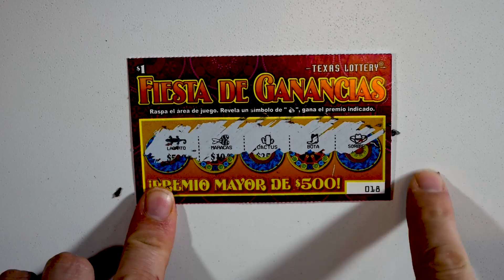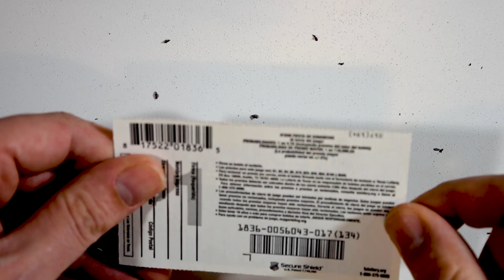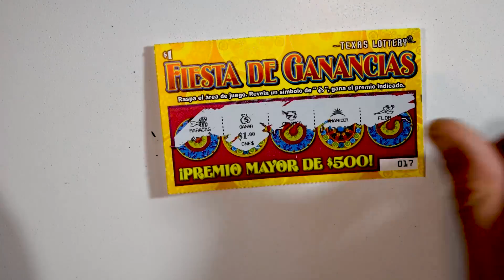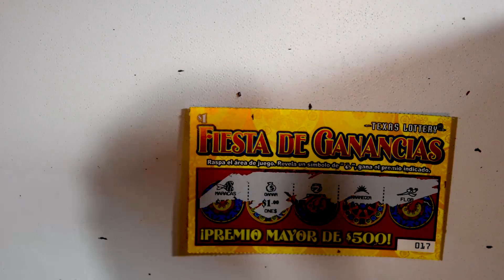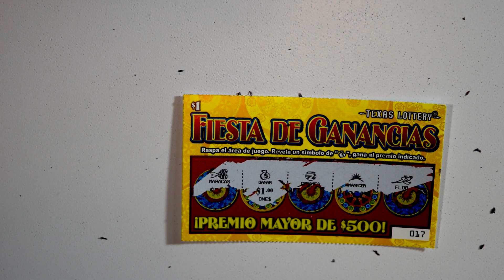10 Fiesta De Ganancias Scratchers!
Fiesta De Ganazias scratchers from the Texas Lottery.

-Links-

Fan Mail: James
1610 South 31st St., #102-291

Never ever, ever, ever feel obligated to donate, write fan mail, or follow on Facebook. I just put these in here for convenience, as I am asked a lot for these links.
I appreciate all the support from each and every one of you. Just watching is support enough, but I appreciate everyone that wants to do more. You all rock!